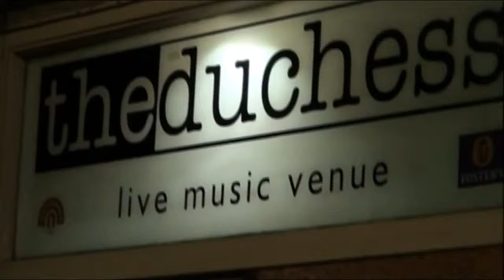Neils solo spot at The Duchess.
Neil Wyatt playing at his pre birthday bash November 2013